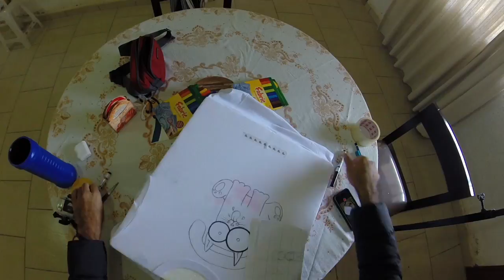CAMISETAS ANTO 018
Soy Anto
Actor de teatro, músico de oído y tengo algunos dotes de cartomántico que me ayudan a saber el futuro de la vida de los demás, el único inconveniente es que de la mía no tengo ni una puñetera idea. Me dedico la mayoría de mi tiempo a hacer dibujitos a los que yo les llamo dibus. Me inspiran “la vida misma” y las cosas “mágicas” que suceden a mi alrededor.